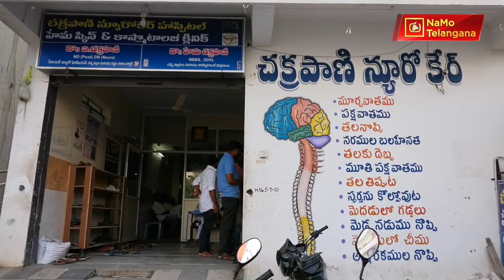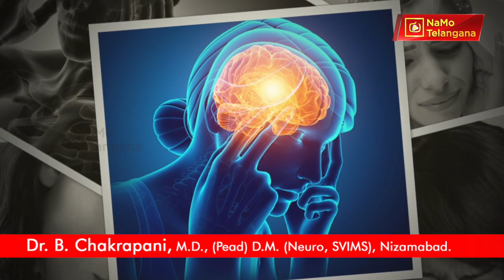Dr. Chakrapani, Neuro Physician ll Full Interview on Migraine Headaches Symptoms ll NIZAMANBAD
Dr Chakrapani Neuro Physician
Dr Chakrapani Neuro Nizamabad
Migraine Headaches Symptoms Treatment
stroke risk
Full Interview on Migraine Headaches Symptoms in Telugu
cedars sinai medical center
paralysis treatment